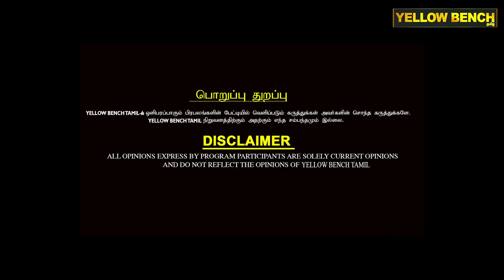PUB-க்குள் நடக்கும் DRUGS SALE..போலீஸ்தான் நல்லா சம்பாரிக்கிறாங்க.. RTD Police Varadharajan